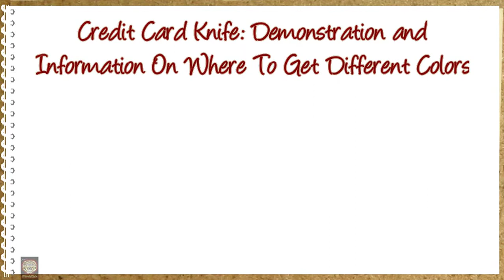Credit Card Knife: Demonstration and Information On Where To Get Different Colors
Credit Card knife Colors

We have over 100 different color/style credit card knives and all are extreme high quality. We have ensured the quality of our knives every steep of the way, because we feel our customers deserve the best. Why would you get a credit care knife anywhere else? Why would you settle for less than the best? We are so sure you will love your wallet knife that we offer it with no risk. Everyone should have a card knife. Not only are they cool, but they are also useful, convenient, and extremely portable.